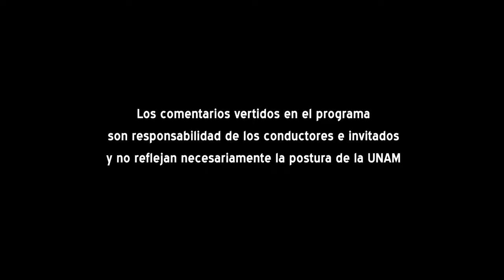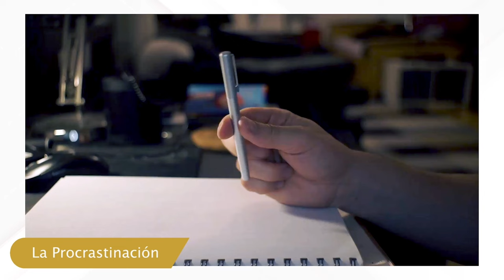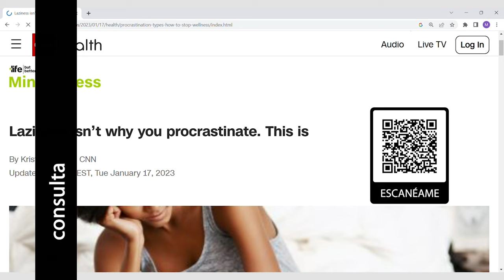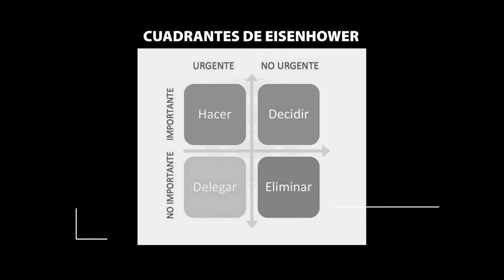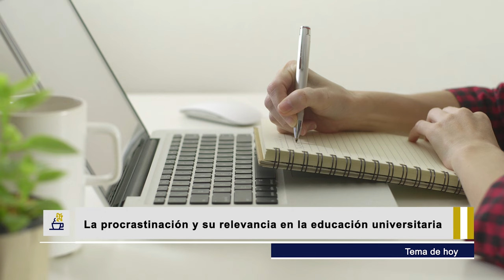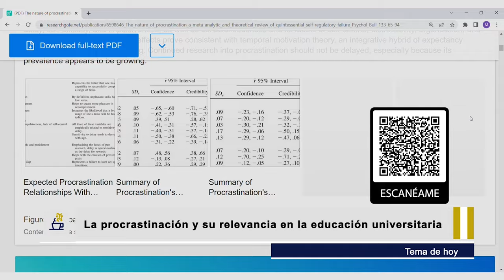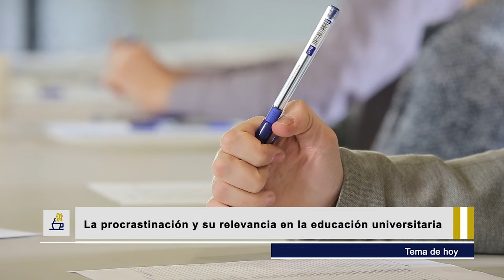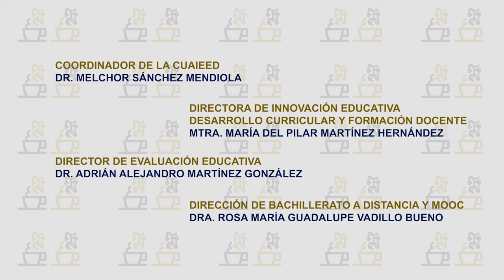11.- La procrastinación y su relevancia en la educación universitaria | Temporada 6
Les presentamos el programa: “La procrastinación y su relevancia en la educación universitaria" de la Serie "Tertulia de Educación Universitaria Temporada 6". Producción de Mirador Universitario de la CUAIEED, transmitido en 2023.

SINOPSIS: Se analizarán las causas de procrastinación en estudiantes y docentes universitarios, así como estrategias para enfrentarla.

Transmitido el 25 de Marzo 2023 por TVUNAM y 30 de Marzo 2023 por Canal 22.1

Participantes: Lic. Gabriela Villarreal Villafañe, Lic. Luis Felipe Estrada Carreón, Mtra. Ofelia Desatnik Miechimsky
Productor General: Julio César Pérez Navarro
Postproducción: Mario A. Pereda Sánchez
Diseño Original de imagen: Jacqueline Garrido C.